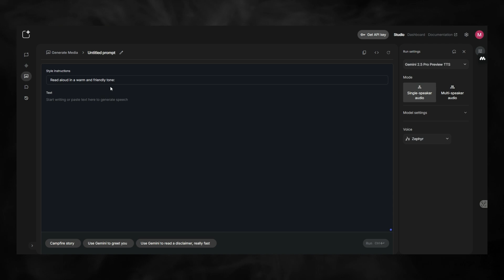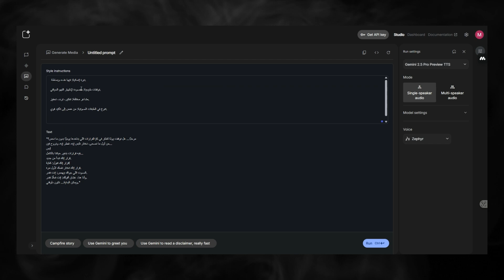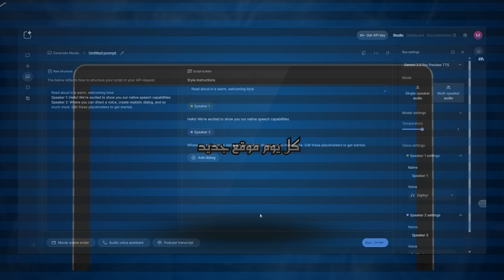أقوى أداة مجانية من جوجل داخل الكنز المخفي 💪؟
سنتعرف على أقوى أداة مجانية من جوجل داخل كنزها المخفي gogole ai studio وهو نموذج انتاج الصوت Gemini speech generation وقدرته على توليد اصوات احترافية وايضا امكاني عمل حوار بين متحدثين والتحكم في نبرة الصوت.